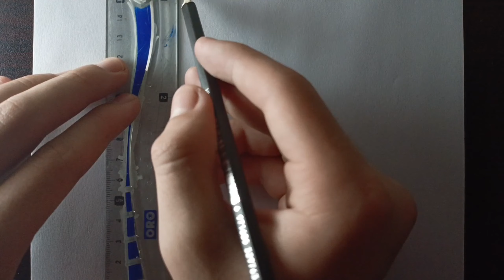Easy anime drawing || How to draw anime step by step || Easy drawing for beginners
Hey guys!

In this art drawing tutorial i will show you Easy anime drawing || How to draw anime step by step || Easy drawing for beginners.

Used things

Music

JJD - A New Adventure (feat. Molly Ann) [NCS10

Release]

• JJD - A New Adventure...